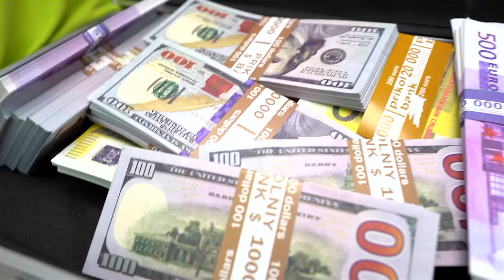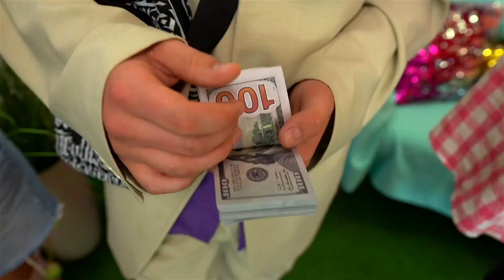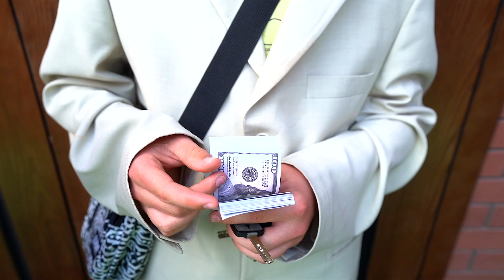نيرد أصبح مليونير! كيف تصبح مشهورًا في الكلية || مواقف مضحكة